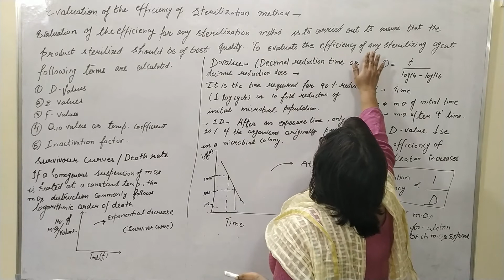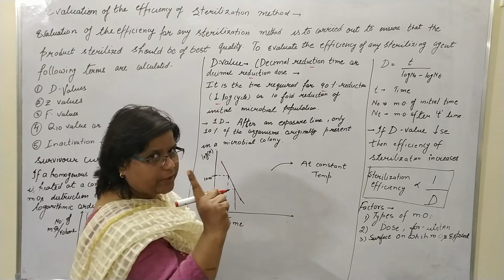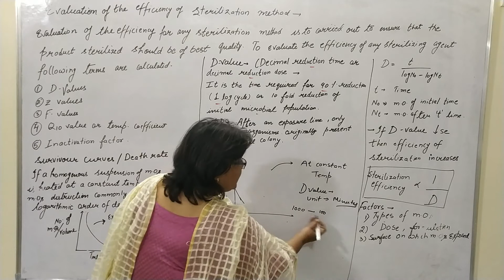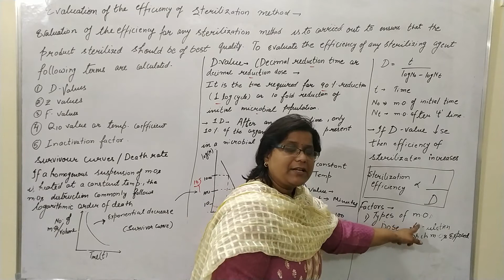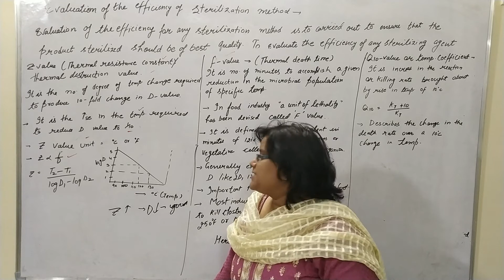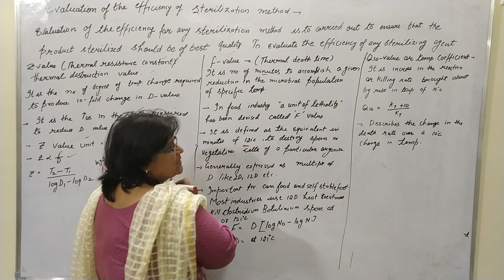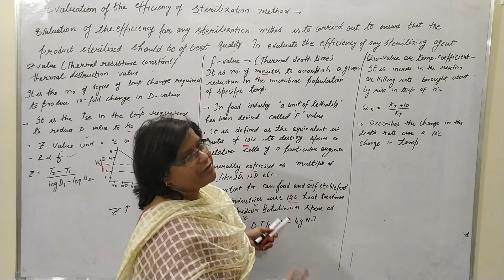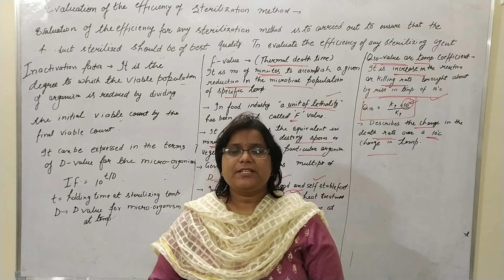Evaluation of the Efficiency of Sterilization Method-**Hindi**-B Pharm 3 Sem- Microbiology-Unit 2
To check the ability of sterilization process for killing bacteria (microorganism), and finally ensure that all microorganism are killed.
- It can be determined by the three value :-
    1). D - Value
    2). Z - Value
    3). F - Value

1). D - Value → (Decimal reduction time)
Time in minutes at any constant (defined) temperature to destroy 90% viable microorganism is called D - Value.
 If the value of D decrease (Less), then efficiency of sterilization very effective, because D value is, time required for destroy microorganism, So it in less time (D value) more bacteria kill, then sterilization very efficient.

2). Z - Value
It is the number of temp. change required to reduce one point in D - value
So, Z - value is change in temperature.
- On increasing temperature more bacteria will kill and the D - value is decrease and Z - value is increase.
- Z - value is reciprocal to D - value and , less D - Value → more efficiency of sterilization.

3). F - Value
The time required in heating method of sterilization to kill the population of bacterial spores in minutes is called F - value.
- The F - value can be used to calculate the probable number of survivors remaining in a load as :-
                                                                  [ F = D (log No - logN) ]
where,
            D    = D - value at 121ºC of the organism.
            No = initial population number/unit volume
            N   = final population number/unit volume